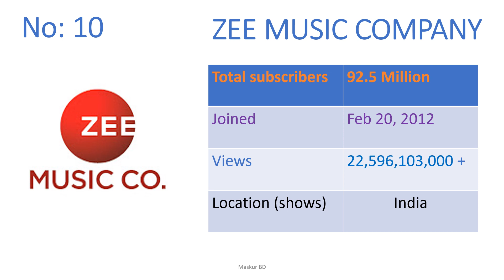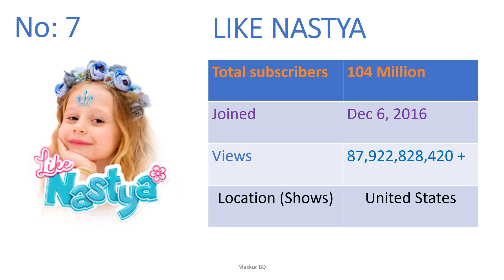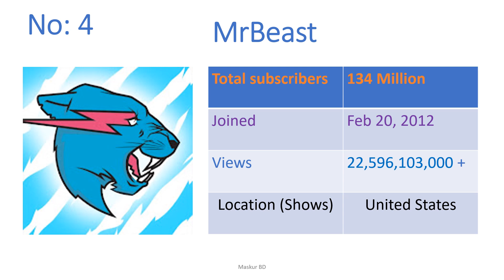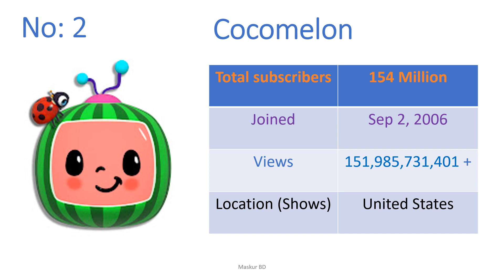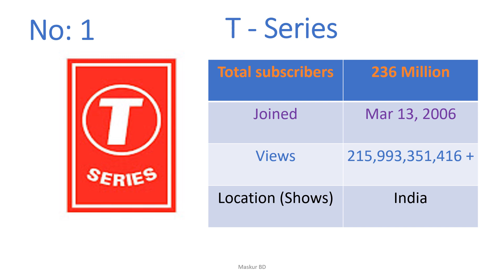Top 10 YouTube channels (highest subscribed)2023, Maskur bd